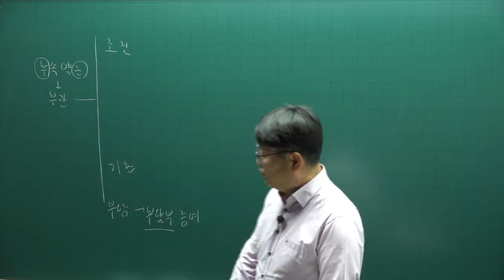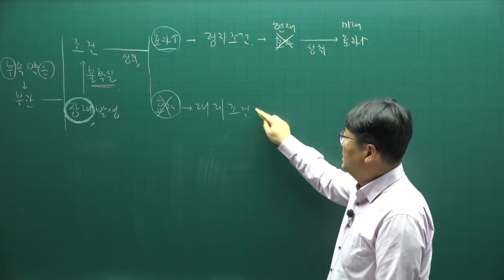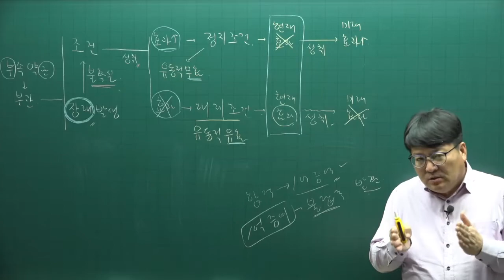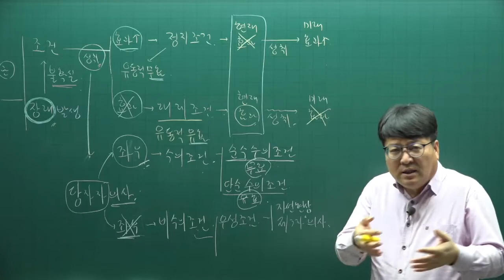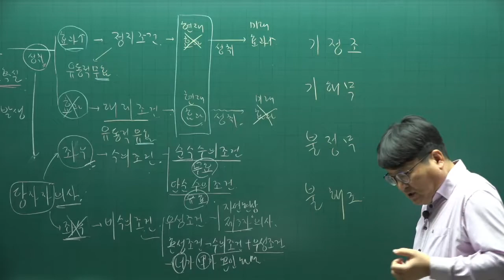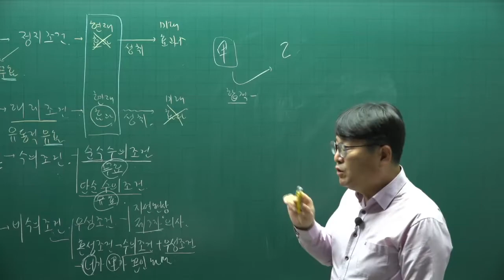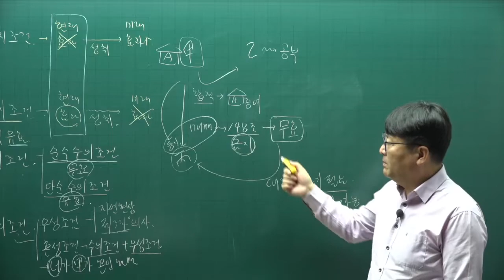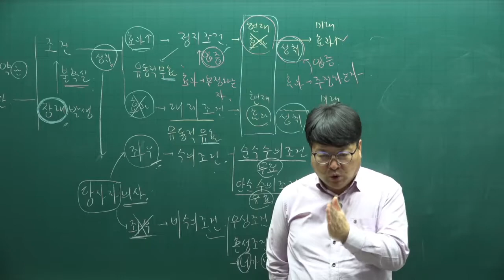[공전무] 2022년 공인중개사 민법 이론완성 25강